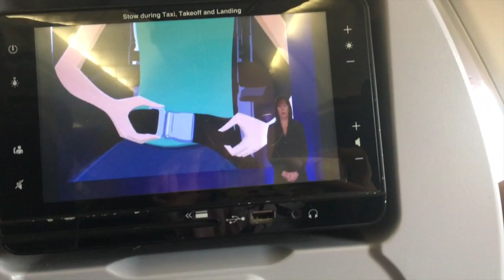VLOG/Départ en MARTINIQUE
HELLO!

Pour ma première vidéo YouTube j'ai décidé de filmer mon départ en vacances, j'espère que ça vous plaira!
N'hésitez pas à laisser un commentaire et à liker, à bientôt pour une prochaine vidéo! Ciaooo

Snap : LaurenVieytb